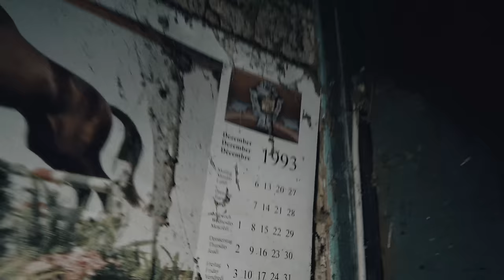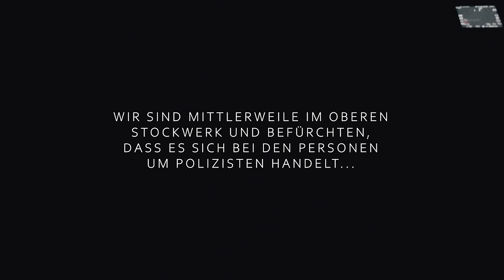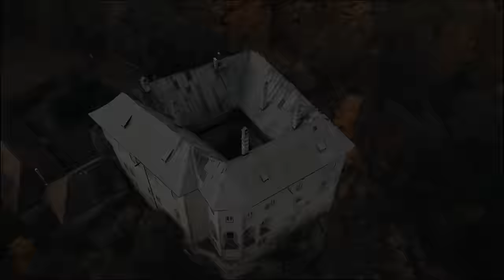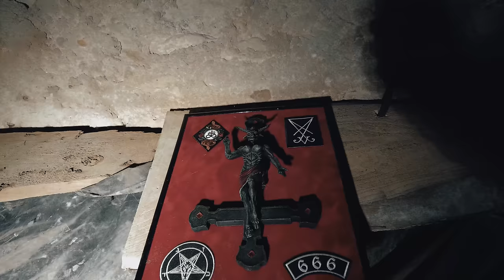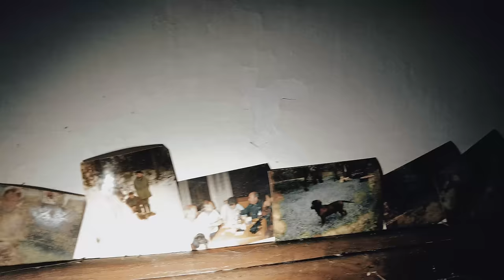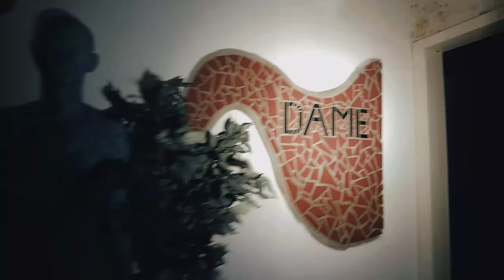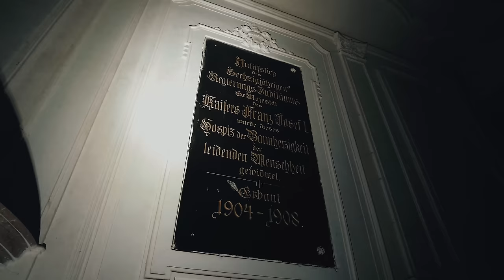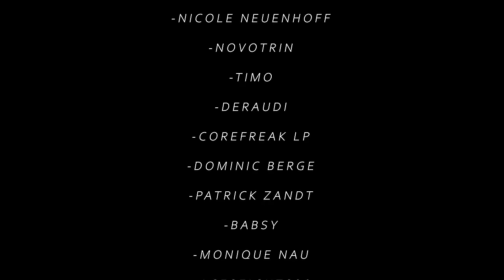Die UNHEIMLICHSTEN ORTE in TSCHECHIEN! Lost Place Tour | Ganzer Film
Willkommen zum Movie Cut der TSCHECHIEN TOUR!

Schaut unbedingt bei den Jungs vorbei, dort findet ihr deren eigene Perspektive und viele weitere Details unserer Tour in ihren Videos!

Heutiges Video:

- 00:00 Einleitung

- 00:45 Intro

- 01:25 Folge 1 | Das Haus der Sekte

- 27:44 Folge 2 | POLIZEI im Horror Haus!

- 44:03 Folge 3 | Das Hotel in den Bergen

- 01:05:27 Folge 4 | Die Horror Schule

- 01:22:06 Folge 5 | Burg Houska

- 02:34:08 Folge 6 | Das Haus des Jägers

- 02:53:45 Folge 7 | Das Versteck des Fanatikers

- 03:16:09 Folge 8 | Die vergessene Gaststätte

- 03:33:52 Folge 9 | Das Messie Haus

- 03:56:53 Folge 10 | Das Schloss des Todes

Besonderer Dank an:
-Anita Burneleit

-Nicole Neuenhoff

-Novotrin

-Timo

-DerAudi

-Corefreak LP
-Dominic Berge
-Patrick Zandt

-Babsy

-Monique nau
-AcesEights86
-Schnattchen
-Tanja Heckmann
-Sabine Prinz
-donauries
-Robsen81
-play with sarkastia
-Michael Tschudin
-LoonaLupa
-Onkel Achim
-Alexander Großmann
-Andreas Schuster
-Maria Weber
-Ninas Kanal
-Sarah Do
-ShyArmy

sowie ein großes Dankeschön an alle Kanalmitgliedern der Stufe 1!

HOLY Energy | Lust auf einen Fokus Boost oder etwas fruchtig süßes zu Trinken ohne dabei auf ungesunde Energy Drinks aus dem Supermarkt zurückzugreifen?

Jetzt probieren!

Music from InAudio Synthwave Soundtrack Stranger Things style.

SUSPENSE (HORROR DRONE) by Infraction.
SHINING (SUSPENSE) by Infraction.
NIGHTMARE (HORROR) by Infraction.
COSMIC VOYAGER (CINEMATIC RETRO) by MOKKA.

-Artlist -Soundscrate
-CO.AG Music
In The Void Interpret: Amulets Album: In The Void Lizenziert an YouTube durch YouTube Audio Library Classic Horror 3 von Kevin MacLeod unterliegt der Lizenz Creative-Commons-Lizenz "Namensnennung 4.0". Quelle Künstler Classic Horror 1 - Dark World von Kevin MacLeod unterliegt der Lizenz Creative-Commons-Lizenz "Namensnennung 4.0". Quelle Künstler